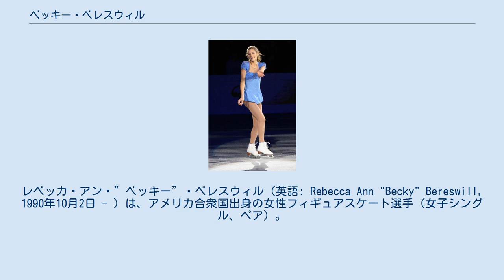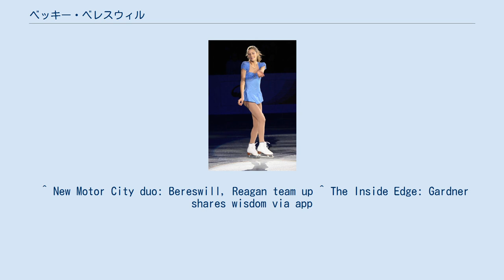ベッキー・ベレスウィル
レベッカ・アン・”ベッキー”・ベレスウィル（英語: Rebecca Ann "Becky" Bereswill, 1990年10月2日 - ）は、アメリカ合衆国出身の女性フィギュアスケート選手（女子シングル、ペア）。
2008年ジュニアグランプリファイナル優勝。
 国内のノービスクラスやジュニアクラスでは地方大会で成績を残せず全米選手権にも出場できなかった、女子シングルにしては遅咲きの選手である。
 2008年初めて全米選手権に進出、国際大会でも順調に成績を残しISUジュニアグランプリファイナルを制した。
 2010年シーズンにペア・スケーティングに転向、トレヴァー・ヤングと組み中西部セクショナルを2位通過し2011年全米選手権の出場権を手に入れた。
 2013年、全米選手権の女子シングルに3年ぶりに出場し16位。
 2013年4月、ジョシュア・レーガンとのペアを結成。
しかしすぐに解散をする。
 ^ New Motor City duo: Bereswill, Reagan team up ^ The Inside Edge: Gardner shares wisdom via app